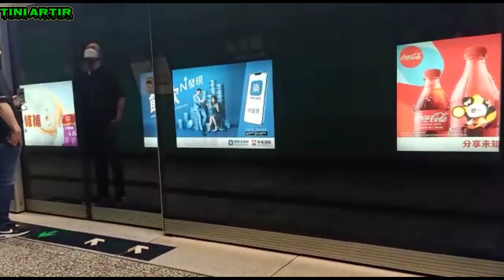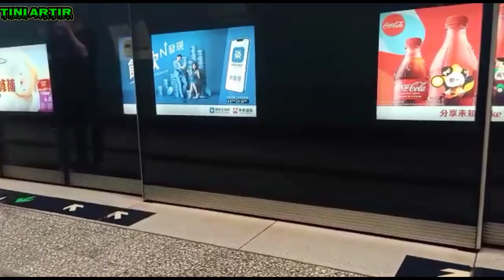🔵 VLOG PERJALANAN MENUJU KE LAMTIN AMBIL BARANG@tiniartir5716 ​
Assalamualaikum wr wb vlogperjalananmenujukelamtin ambilbarang @tiniartir5716